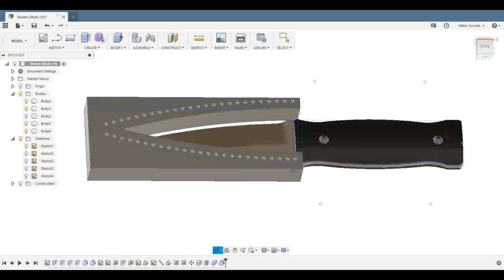Making a Leather Sheath...Using Unconventional Tools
Making a leather sheath for a Scottish knife known as a Sgian Dubh.  In this video Walter Sorrells trots out some unusual tools for leatherworking.

More at:

Walter's Instagram:  walterstactix
Tactix Armory Instagram:  tactixarmory